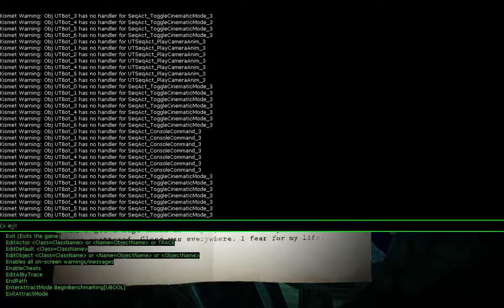Casa de unde intoarce Uliul cu frana de mana Paranormal Gameplay